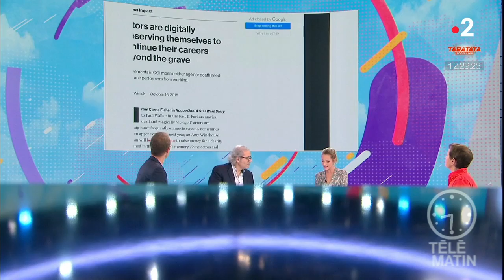Des acteurs immortels à l'écran grâce à la numérisation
Nouvelle mode à Hollywood : la numérisation des acteurs pour qu'ils puissent réapparaître post-mortem dans les films. Une tendance qui pourrait bien se généraliser. Aux Etats-Unis, un double de Ronald Reagan en hologramme est présenté actuellement dans le musée dédié à l'ancien président.